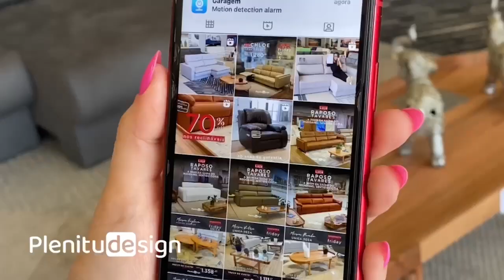Variedade de sofás | Plenitude Design | Gazeta Shopping